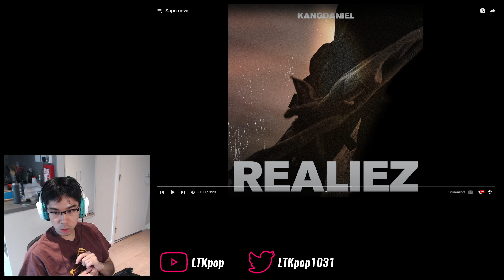Kang Daniel (강다니엘) - 'REALIEZ' EP First Listen & Reaction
I had the wrong impressions about this man...

0:00 Intro
2:15 'Supernova'
7:15 'Liar'
13:00 'Dreaming'
18:48 Final thoughts